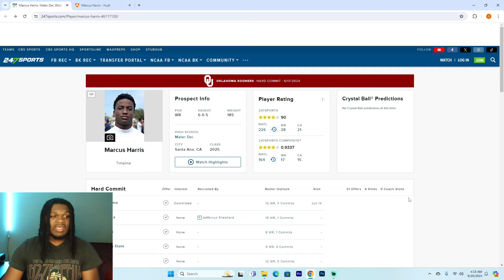Marcus Harris Highlights | Reaction | Oklahoma Football Recruiting!